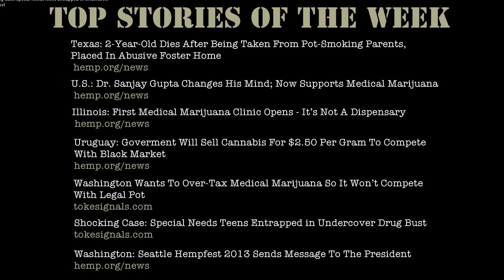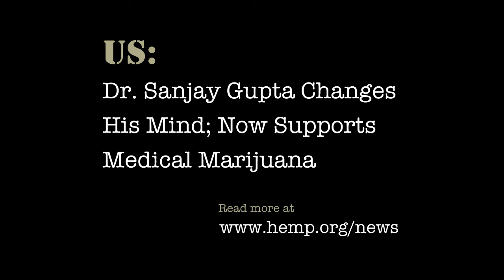Toke Signals TV with Steve Elliott (Episode 3)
The third episode of Toke Signals TV, the video blog of Steve Elliott's TokeSignals.com, ] takes a look at some of the biggest marijuana news stories of the past week.

Toke Signals, since its beginning in January 2013, has been your source for uncut, uncensored, no-holds-barred, non-corporate-controlled cannabis news, telling it like it is. Toke TV is all of that in one handy, informative weekly video podcast, concentrated down like some fine, head-ringing hash oil.

Thanks to Kim G. of AWOPRadio.com for all her excellent video editing work! She works tirelessly behind the scenes to to help bring Toke TV to you all.